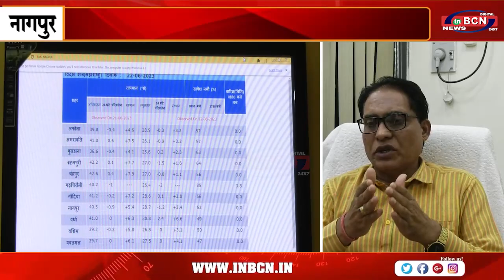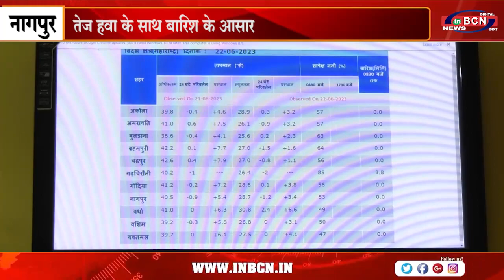तेज हवा के साथ बारिश के आसार....INBCN NEWS